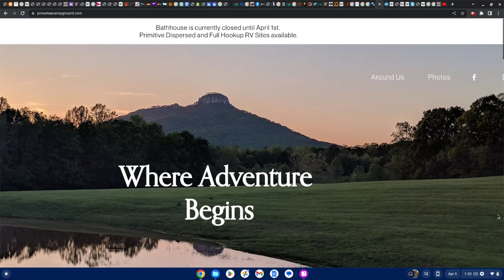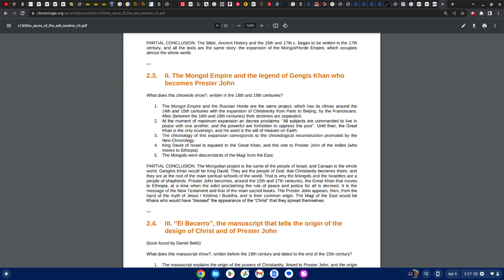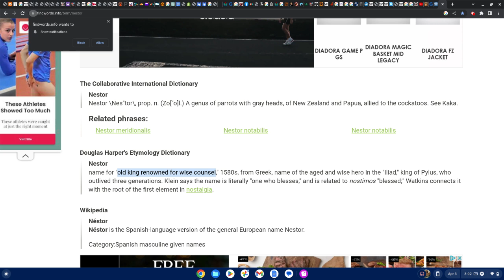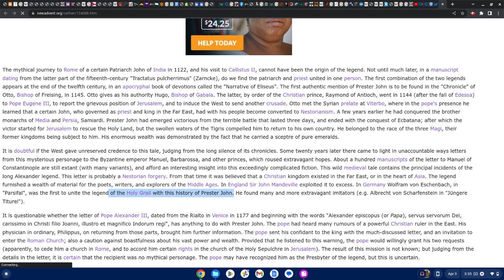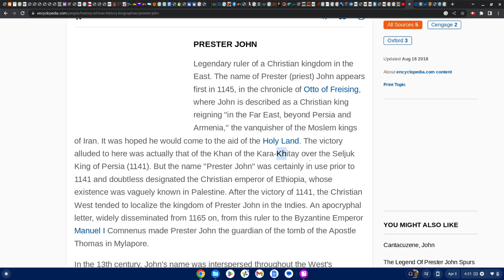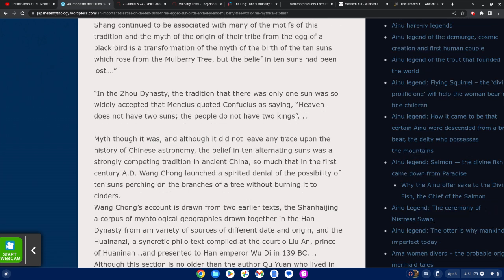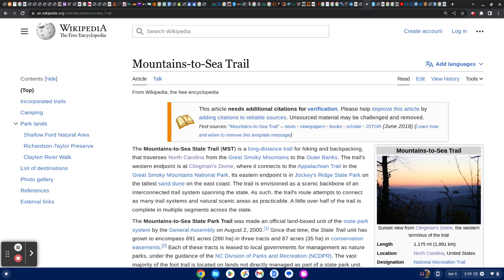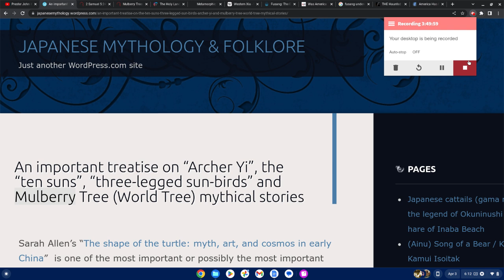Prester John #120 | Clingman's Dome, Kawahi "Mulberry World Tree" | Fusang Ameri-Khan Indian Origins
Halal HaWah